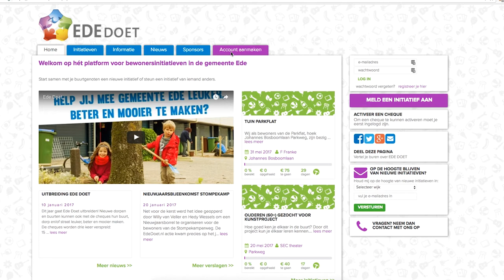Ede Doet account aanmaken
In dit filmpje leggen we uit hoe u een account aanmaakt op Ede Doet.